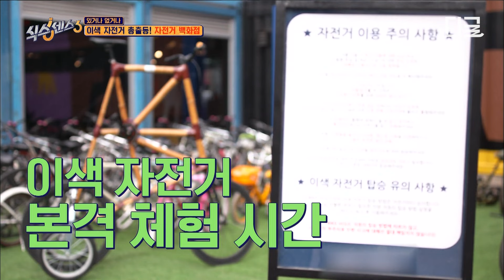“오빠 안돼요!!” 유재석의 3단 자전거 도전에 본인 보다 난리인 여동생들😅 유난히 사공이 많은 체험기😂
대한민국 아파트에서 벌어졌던 전대미문의 사건들과
미스터리를 파헤치는 입주민 6인!
비밀을 풀어낼 주인공은 누가 될 것인가?

시공간 초월 실화추리극🔎〈아파트404〉
2/23 [금] 저녁 8시 40분 tvN 첫 방송!